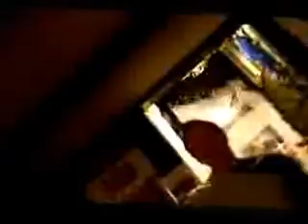Julius Caesar Rap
my friends and I had to write a rap about julius caesar for our english class. Here it is!juli